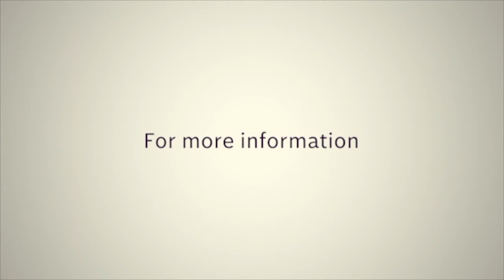Abiding In Christ Part 2 // Pastor Godwin Dan-Abia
From our opening video last week, we know that "Abiding in Christ" is ultimately about our relationship with Christ.

In this yet another insightful study, Pastor Godwin Dan-Abia goes into the mechanics of building a functional, working, thriving relationship with Christ by laying out the different relationship models and the accompanying benefits.

It is our prayer and earnest desire that this challenges you to search the scriptures for yourself and improve your personal relationship with God.